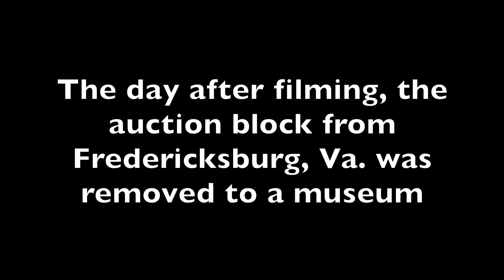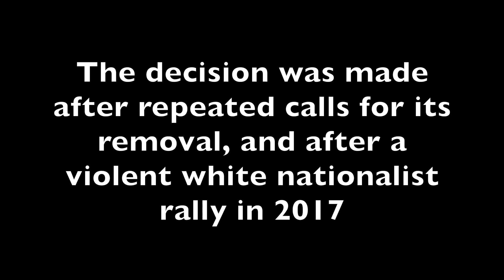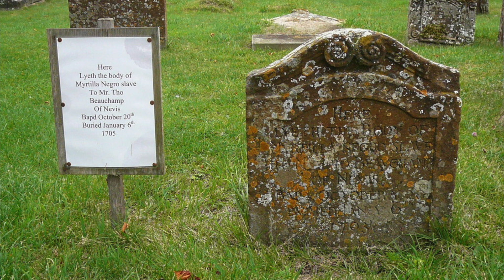There Were No Slaves in Britain?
Many people believe there were no enslaved people in the UK. It's true that the act of carrying out slavery in England was illegal for centuries before the slave trade was finally banned two hundred years ago, but there are newspaper ads, gravestones, and paintings that tell us that although slaves and slavery were much rarer, they were still sadly to be found in the UK.
Come for a little Edinburgh walk with me and find out more.

Thumbnail: Francis Barber and Olaudah Equiano. Both enslaved and resident in the UK during the 18th century.

Correspondence address:
Welsh Viking,
EDINBURGH,
EH3 1JL,
UK